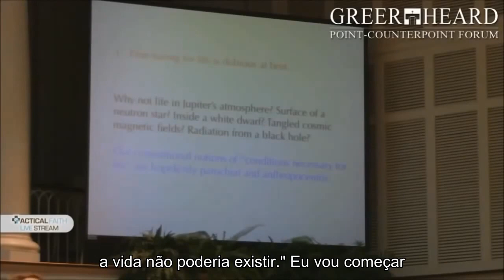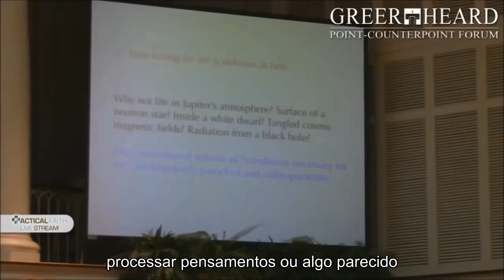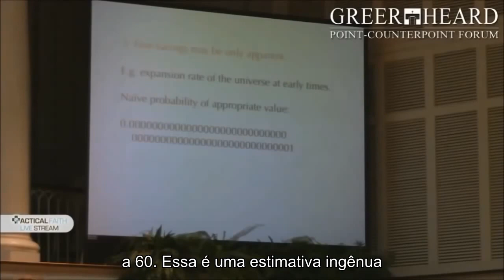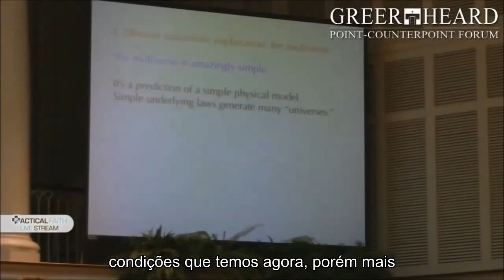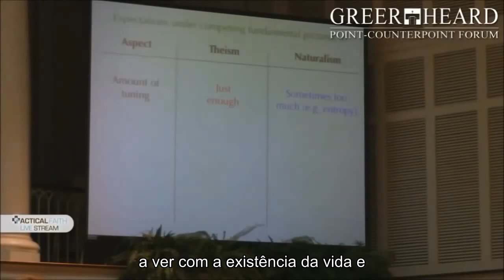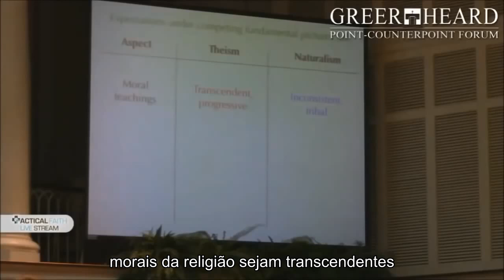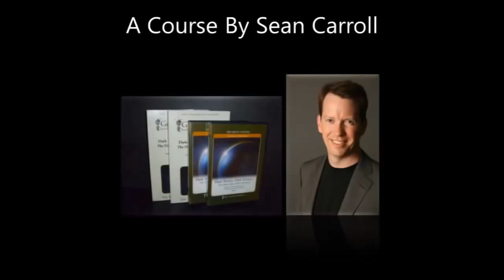Refutando o "Ajuste-Fino" - Sean Carroll (LEGENDADO)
Brilhante refutação do falacioso e equivocado argumento do "ajuste-fino", muito utilizado por teístas na defesa de Deus/Criacionismo. Apresentado pelo físico Dr. Sean Carroll em debate com apologista cristão. **OBS.: Devido ao tempo cronometrado de exposição, a fala do palestrante é rápida - e as legendas também. Tradução livre e simplificada para melhor adaptação.